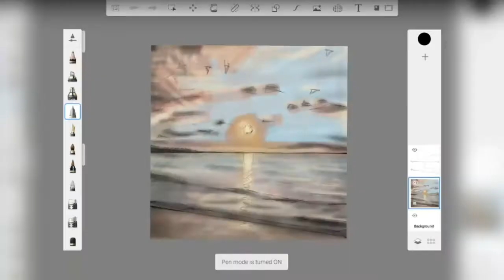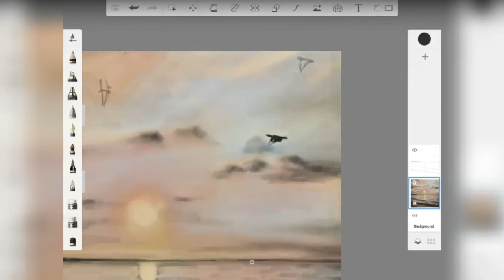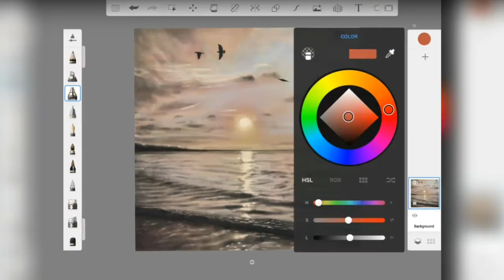رسم رقمي | autodesk sketchbook - Digital art [منظر طبيعي - landscape]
رسم رقمي مسرع | رسم منظر طبيعي | سماء | شمس | طيور | بحر | غيوم | ابداع | فن وحب | رسمة رقمية | رسم ديجيتال | تأمل | جمال | هدوء .

Accelerated digital drawing |  landscape drawing | sky | sun | birds | sea | clouds | creative |  art and love |  digital drawing |  meditation | beautiful | quiet .

▪︎إذا أحببت الفيديو والرسمة يمكنك طلب رسمة رقمية أو لشخص تحبه من خلال التواصل على الإيميل:

▪︎اذا رغبت بمشاهدة الرسومات أثناء رسمها في بث حي أنضم إلى قناتي على التلجرام:

▪︎If you want to watch the drawings while they are being drawn in a live broadcast, join my telegram channel: